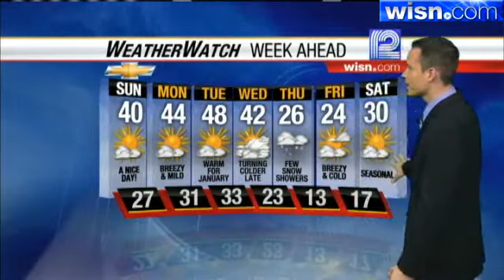Jeremy Nelson's Forecast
Sunday's Weather Forecast